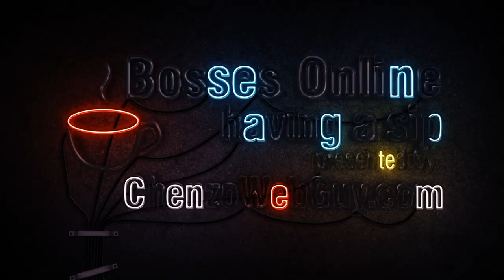Deborah Phillips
The owner of the Pink Turtle in Flagler Beach Florida.